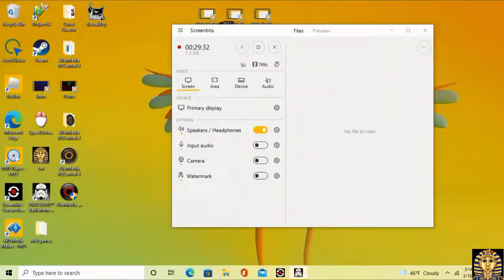Star Wars Battlefront Galactic Conquest Attack Of The Clones Rhen Var Enemy Controlled